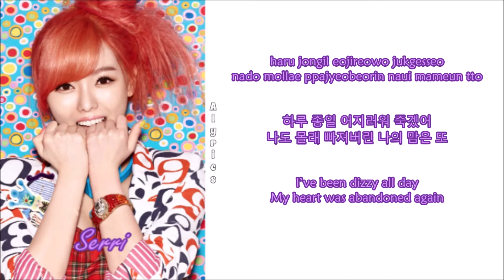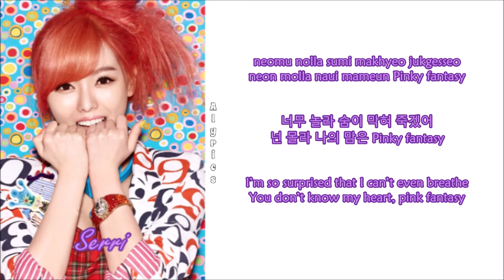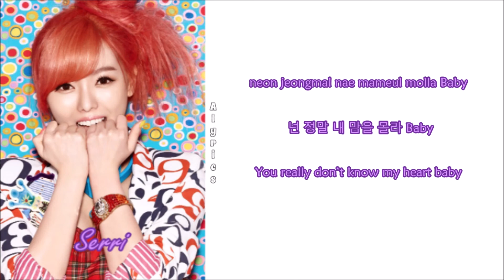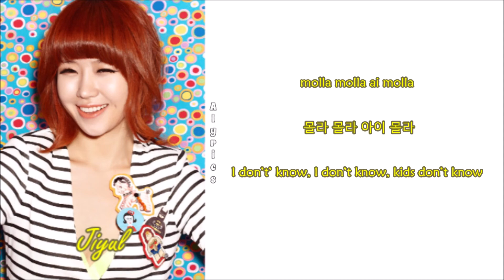Dalshabet (달샤벳) - Pink Rocket (Rom-Han-Eng Lyrics) Color & Picture Coded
Eng: LoveKpopSubs @ YouTube